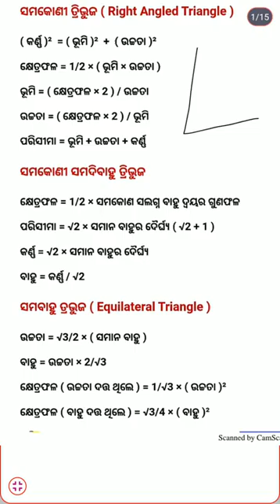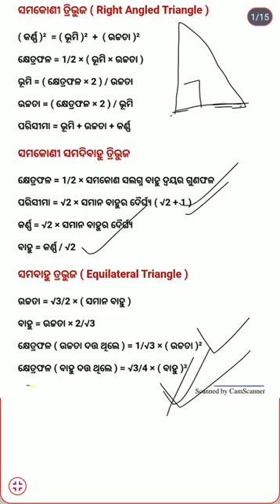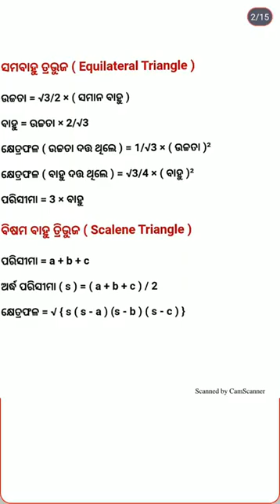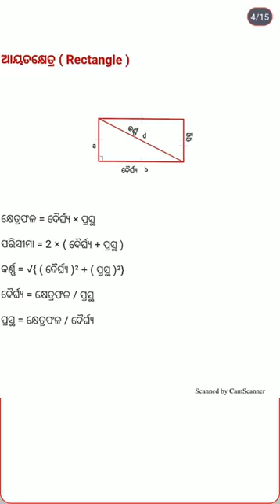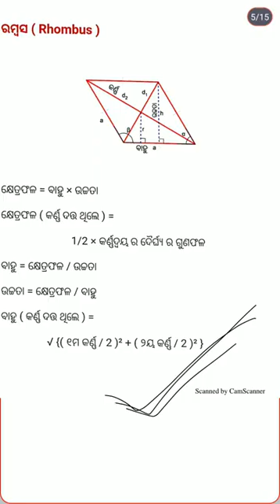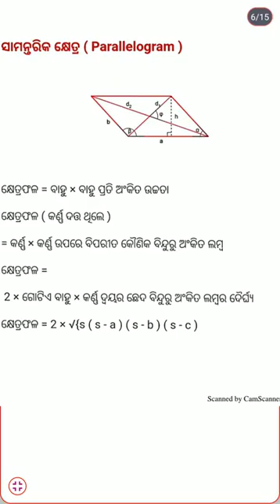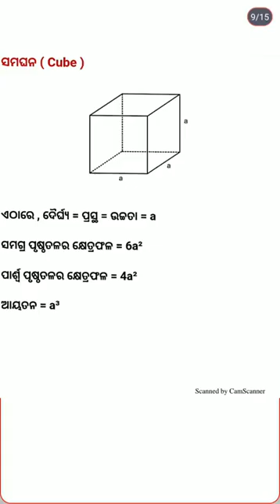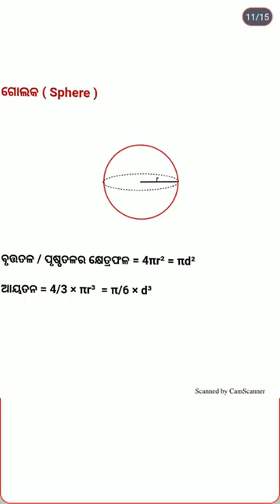OTET EXAM - 2025 / COMPLETE MENSURATION FORMULA / VERY IMPORTANT FOR OTET / MUST WATCH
join WhatsApp channel for notes and PDFs